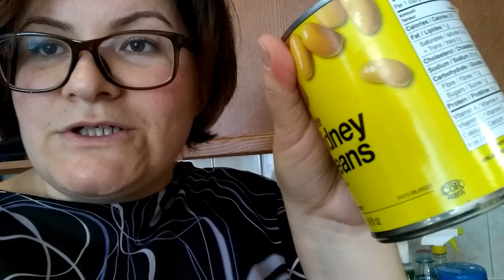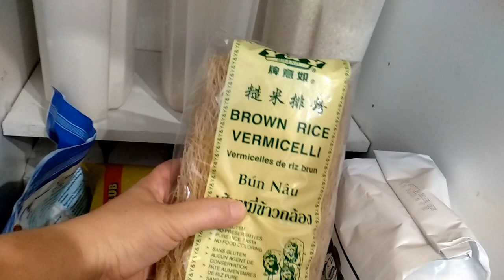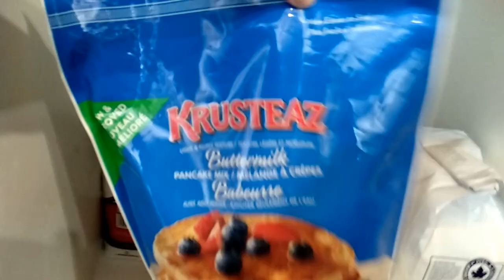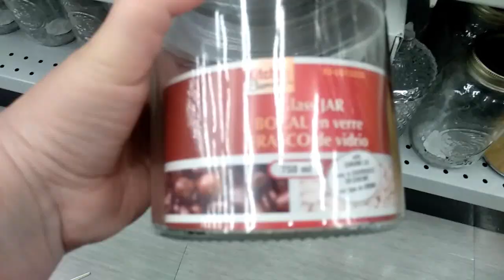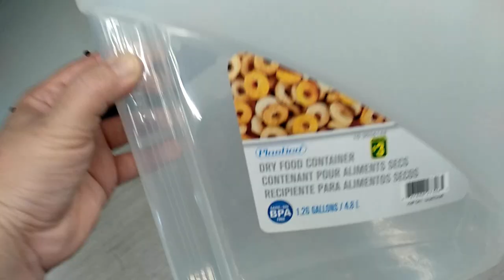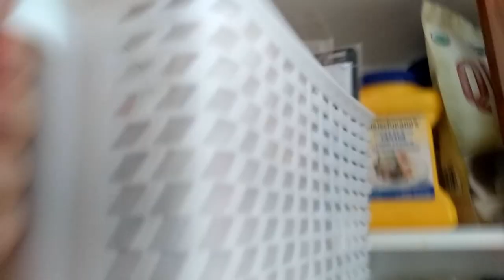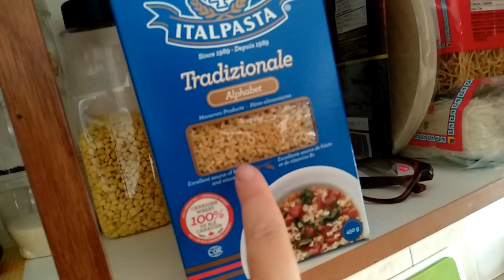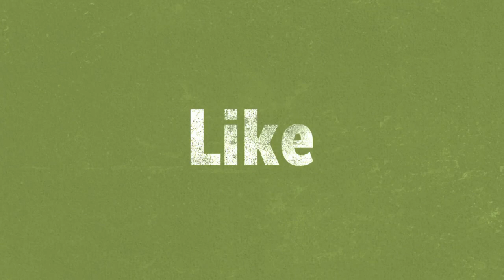Приправы, бакалея, сыпучие продукты и организация шкафов на кухне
Сегодня мы заглянем в мои кухонные шкафчики,
все переберём и организуем, а также быстро сбегаем в долораму!

♦Мои Каналы на YouTube♦
VISITor